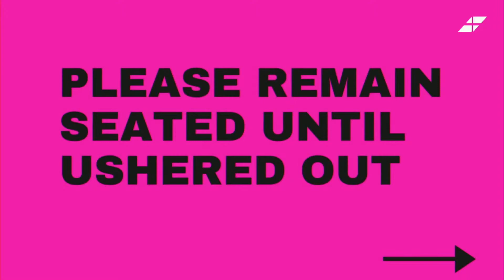Love & Freedom 06.13.20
The great controversy; is God fair and just? Can one truly experience freedom because of His love? So why did a perfect, intelligent, faithful friend of God reject that love? Who is right? Who is wrong? You decide. Does your life depends on it…?